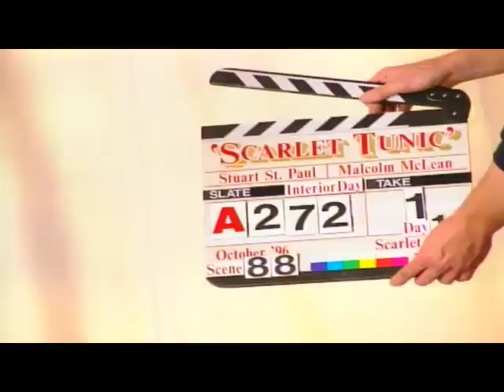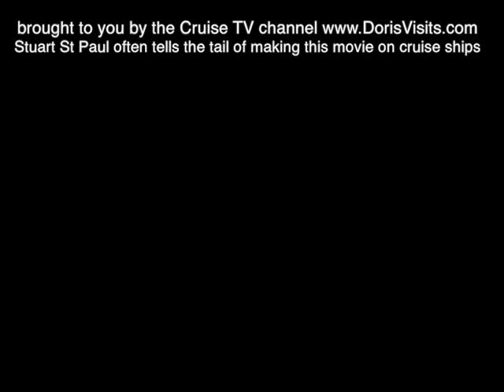Cruise ship guest speaker - film director Stuart St Paul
The story behind any film being made could probably be a movie and the story of the making of The Scarlet Tunic is no exception. It is one of the many talks that Stuart St Paul gives, not explaining the madness of Hollywood, that could never be explained, but hearing how he gets a million dollar deal memo to direct a sci-fi movie with James Caan, if collapses and he ends up being offered a Thomas Hardy love story instead, almost in the same breath ... is a story.

If you are new to YouTube? Did you know you can make your own Playlist of your favourite destinations, or your cruise, by adding in our films or any other films.

See the Mediterranean playlist of all cruise destinations and some tours

See the Caribbean Playlist of all destinations and some tours

See the Canary & Iberia Playlist of all destinations and some tours

See the Baltic Playlist of all destinations and some tours